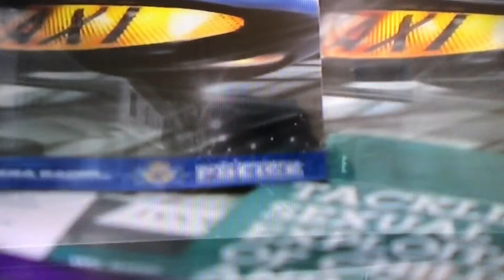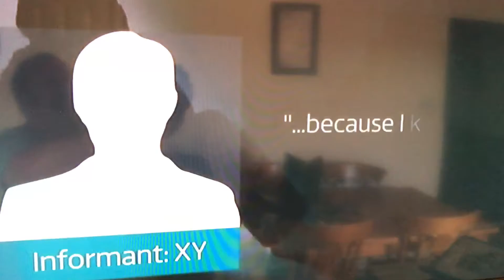Newcastle Grooming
Operation  Sanctuary. Newcastle Grooming Charges